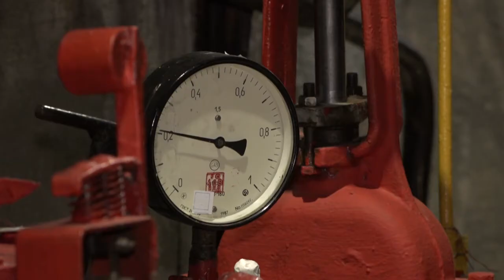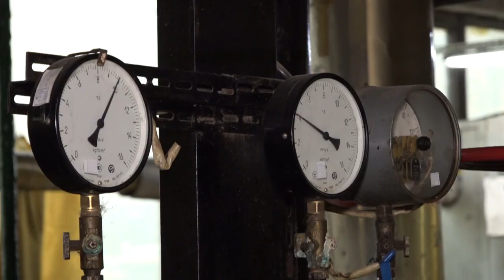Общественный контроль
Котельная на Нахабинском шоссе в Звенигороде – самая мощная в городе. Она обслуживает 49 многоквартирных домов, несколько детских садов и школ. Работу котельной проверили глава муниципалитета и местные жители.